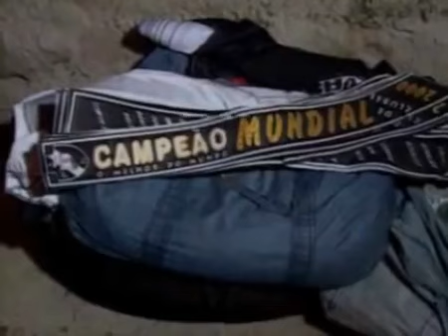Corinthians 0x0 Vasco (4x3) (14/01/2000) - Final Mundial de Clubes 2000 (Corinthians campeão)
Jogo em que o Timão conquistou o mundo pela primeira vez.